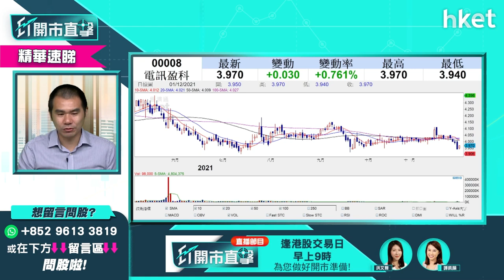【ET開市直擊】（精華）買高息股收息 一注資金點樣揀？香港電訊6823 vs GX恒生高股息率3110 vs 領展823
港股市況波動，投資者轉投穩陣高息股。有觀眾留言提問，香港電訊（06823）及GX恒生高股息率 （03110）會否好過領展（00823）？獨立股評人唐牛這樣揀